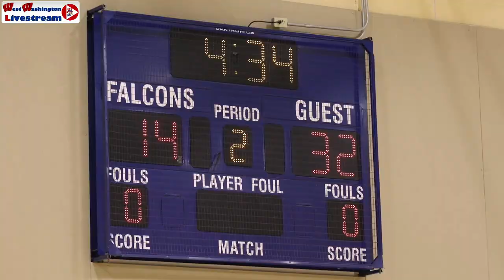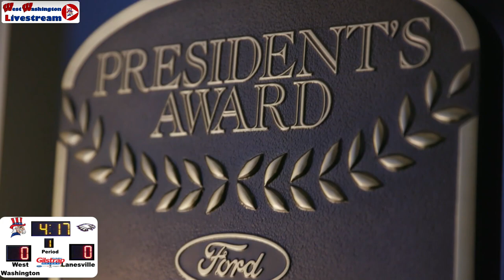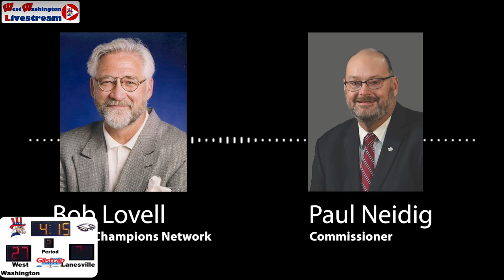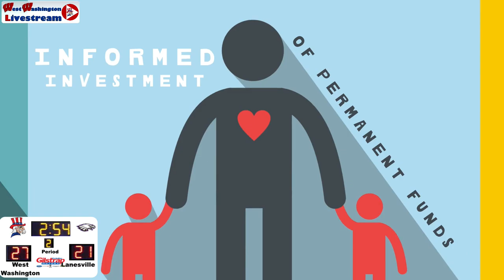24 Boys Basketball Lanesville vs West Washington 29 December 2023 11 59 46 AM